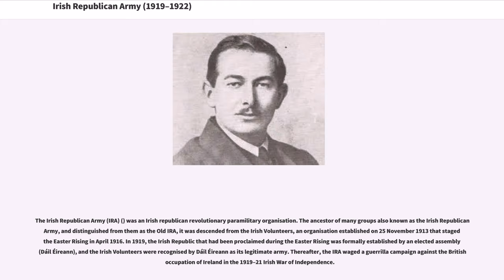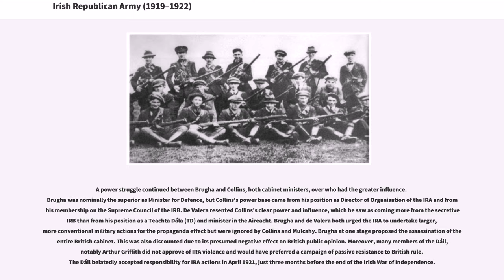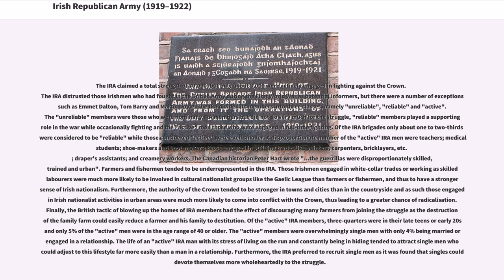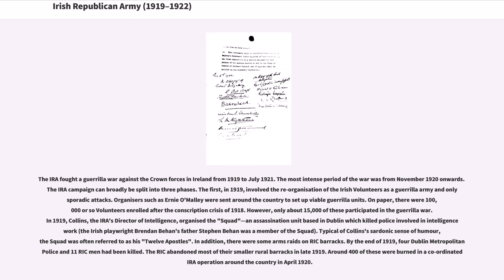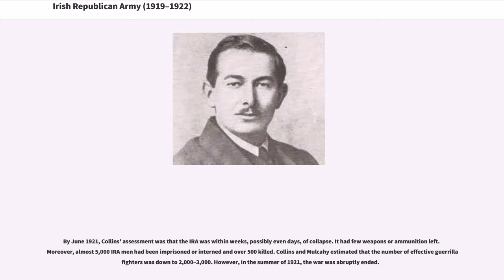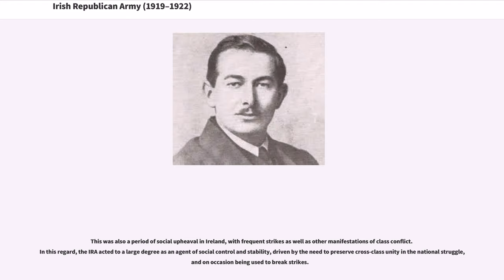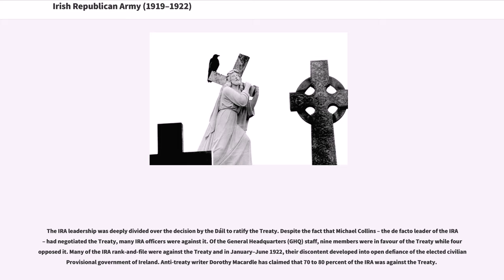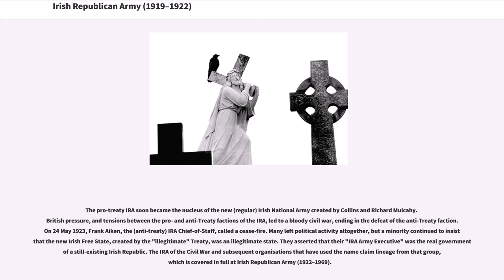Irish Republican Army (1919–1922)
Irish_Republican_Army_(1919–22)
Institutions_of_the_Irish_Republic_(1919–22)

The Irish Republican Army (IRA) () was an Irish republican revolutionary paramilitary organisation. The ancestor of many groups also known as the Irish Republican Army, and distinguished from them as the Old IRA, it was descended from the Irish Volunteers, an organisation established on 25 November 1913 that staged the Easter Rising in April 1916. In 1919, the Irish Republic that had been proclaimed during the Easter Rising was formally established by an elected assembly (Dáil Éireann), and the Irish Volunteers were recognised by Dáil Éireann as its legitimate army. Thereafter, the IRA waged a guerrilla campaign against the British occupation of Ireland in the 1919–21 Irish War of Independence.

Following the signing in 1921 of the Anglo-Irish Treaty, which ended the War of Independence, a split occurred within the IRA. Members who supported the treaty formed the nucleus of the Irish National Army. However, the majority of the IRA was opposed to the treaty. The anti-treaty IRA fought a civil war against the Free State Army in 1922–23, with the intention of creating a fully independent all-Ireland republic. Having lost the civil war, this group remained in existence, with the intention of overthrowing the governments of both the Irish Free State and Northern Ireland and achieving the Irish Republic proclaimed in 1916.

The Irish Volunteers, founded in 1913, staged the Easter Rising, which aimed at ending British rule in Ireland, in 1916. Following the suppression of the Rising, thousands of Volunteers were imprisoned or interned, leading to the break-up of the organisation. It was reorganised in 1917 following the release of first the int...